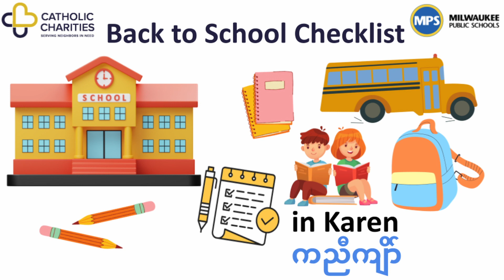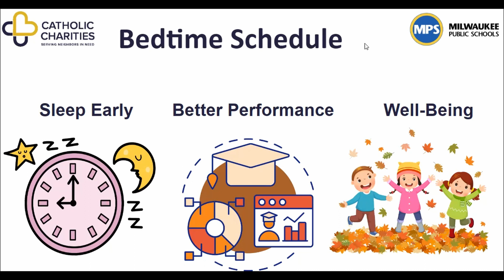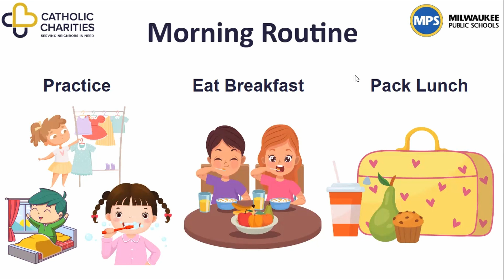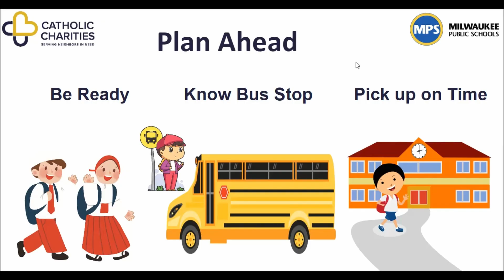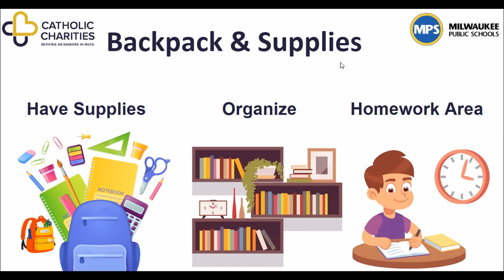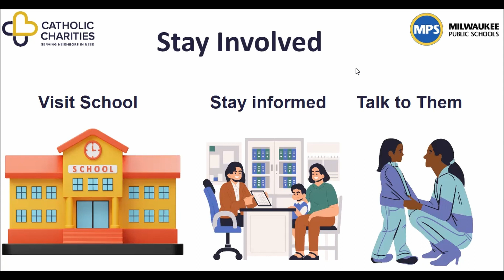Back to School Checklist! (in Karen)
ကညီကျိာ်

Bedtime Schedule
It is important to set a bedtime schedule for your child a few days before school starts so they are used to getting up early in the morning. This allows them to transition from the summer routine to more structured school days. This practice not only helps them adapt to waking up early in the morning but also contributes to their overall health and academic performance. Have a calming activity to do before bedtime, such as story-telling or a warm bath.

Morning Routine
You can help your child practice their morning routine at least three times before school starts. This will help them start their day on the right foot and also teach them time management skills. Teach your child to choose their clothes for the next day before going to bed. Depending on your child’s age, help them practice brushing their teeth and practicing basic hygiene. Have enough time for your child to eat breakfast and pack a lunch before heading to school.

Plan ahead
It’s important to know how your child is getting to and from school each day. If they are going to take the bus, make sure you know the bus information, including: times of arrivals and departures, and the time it will take you to get to the bus stop, especially if your child is younger. If you are driving, know where the school is and how long it will take you to get there. Planning ahead will save you time and allow you to manage the rest of your day smoothly.

Backpack and Supplies
Before school starts, make sure you have all the supplies they need for school, such as backpacks, pencils, pens, and notebooks. Most schools will have a list online of supplies. Make a specific area at home to keep their backpacks and supplies so they don’t lose things and spend all morning looking for them, which will make them late. Set up a homework station—a quiet and organized area for your child to do their homework.

Stay Involved
Know your child’s school and their teachers’ names. Ask the school's parent coordinator. Maintain open communication with teachers and school staff to stay informed about your child's progress and any potential issues. Attend school meetings and events to demonstrate your support for their education. The school will provide interpreters if needed.

Thank you to our sources who provided information for this video. Thank you to our partners at Milwaukee Public Schools. This video was made possible by the generous support of our grant funders.

Sources:
Canva.com
Google Slides